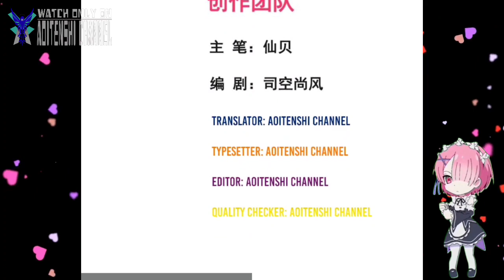Removed The Mark & Perfecting The Exercises || Supreme Tyrant Of Heaven Ch 31 English || AT CHANNEL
COPYRIGHT / LICENSING